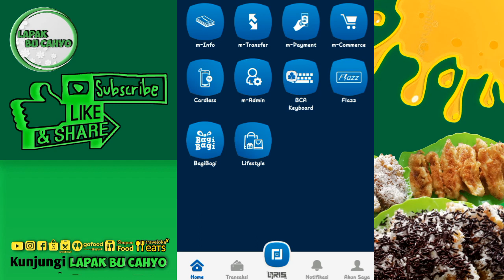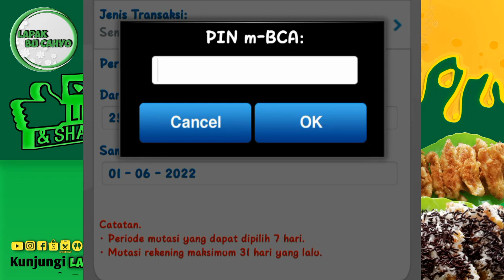Cara melihat transfer masuk dan keluar di aplikasi m bca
Kali ini saya infokan Cara melihat transfer masuk dan keluar di aplikasi m bca, cek mutasi bca disini sangat mudah, cara cek ug keluar dan masuk di rekening bank bca dan melihat melalui bca mobile banking
Hanya lewat hp tanpa perlu di bank bisa melihat mutasi rekening bca di mobile banking bca
Apabila ada pertanyaan lainnya?
Pertanyaan bisnis dan kerjasama? Silakan hubungi admin,

... Silakan tonton juga video bermanfaat lainnya...

Cara melihat mutasi rekening bca di mobile banking bca
Cara cek uang keluar dan masuk di rekening bank bca
Melihat mutasi melalui bca mobile baking
Bca
Bca mobile
Mobile bca
M bca
Mobile bnaking bca
Craa cek mutasi di atm bca
Cara cek mutasi m banking bca
Cara cek mutasi bca mobile bankinh
Cara cek mutasi atm bca m banking
Cara cek saldo atm bca
Carcek mutasi atm bca
Cara lihat uang masuk di m banking bca
Cara melihat mutasi di bca mobile
Cara melihat mutasi di atm bca
Cara melihat mutasi di m banking bca
Cara melihat mutasi di atm bca m banking
Youtube bu cahyo vlog
Bu cahyo
Cahyo
Vlog
Lapak
Tutorial
Cara
Bu
Cara cek keluar mask uang di bca mobile
Cara mengetahui transferan masuk ke rekening bca melalui m banking bca
Cara cek saldo transfer dan tarik tunai atm bca
Cara cek saldo masuk mutasi rekening bca viaklik bca
Cek mutasi bca di atm cek mutasi bca di mesin atm